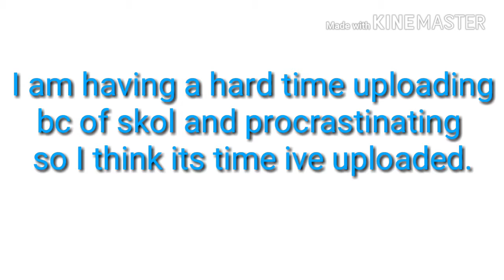Art Giveaway! :D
Hiya ppl im sorry for not sticking to my upload schedule so i decided I'd give yah a lil something to show my forgiveness.
 Anyways thanking for not thinking i was ded and unsubscribed.
Also I have a col twitter acc. @DapixLapix I post alota art there and random things. Bah-bye! :D